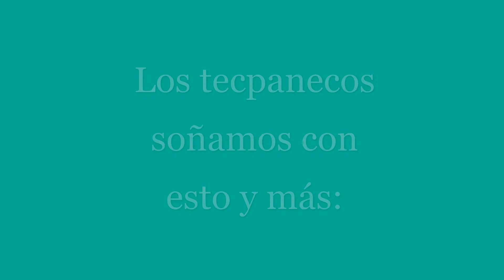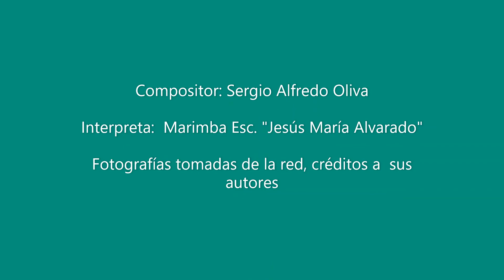Sueños tecpanecos - Compositor: Sergio Alfredo Oliva- Marimba Esc. Jesús María Alvarado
Marimba Esc. Jesús  María Alvarado, acompañado de fotografías que muestran los sueños de todo habitante de Tecpán Guatemala